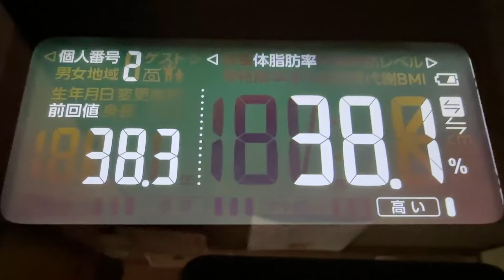【 食生活 VLOG 】 ｜アラフィフ・ダイエット